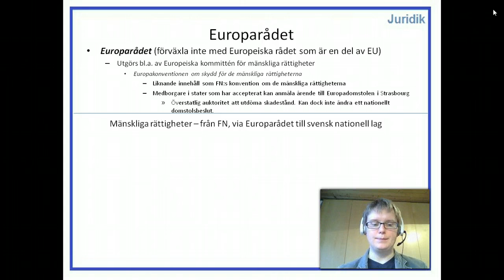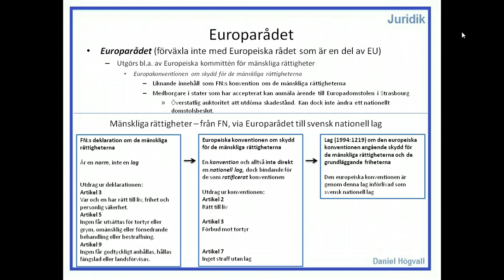Privatjuridik - Internationell rätt - Del 4 - Europarådet